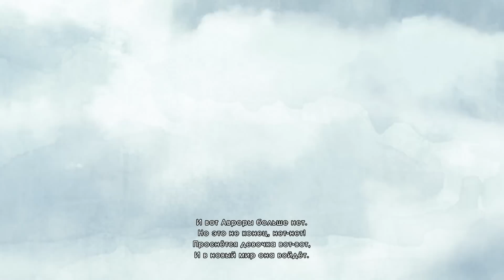Прохождение игры Child Of Light - Бездушные Рыжие Приключения #1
Прохождение и обзор игры - Child Of Light
Приключения в Child Of Light продолжаются!

Твоя любима игра или игры, открывают тебе целый новый мир!